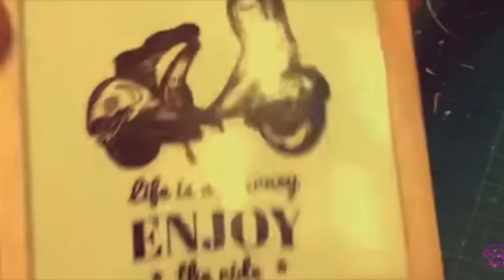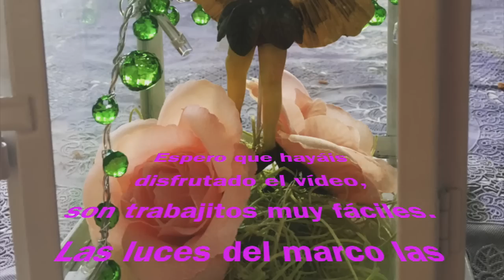SuSuRRoS DeL PaPel-Scrap ESPAÑA- Haz tus objetos de decoración con herramientas de Lidl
Esta vez Son marcos y faroles de jardín alterados por un@mismo. Podréis crear vestro propios diseños y adornar cualquier rinconcito